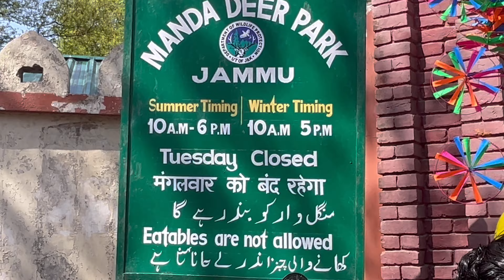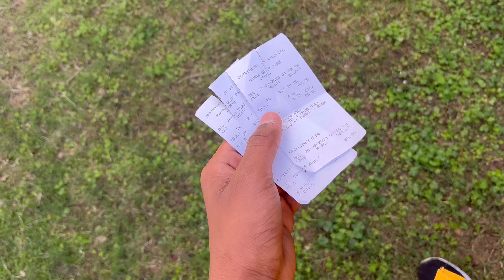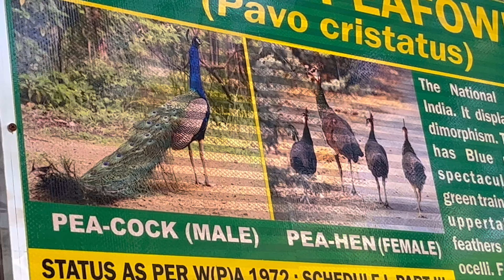MANDA ZOO JAATE WAQT KIYA HO GAYA😯mandazoo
Hi guys my name
Thanksmanda zoo jammumanda zoo jammu snakeManda zoo parkmanda zoo park jammuManda zoo jammu snakemanda zoo jammu animalsZoo jammumanda zoo jammu closed dayPcr family vlogspcr family blogpcr family vlogPark jammumaharaja hari singh park jammurani park jammu